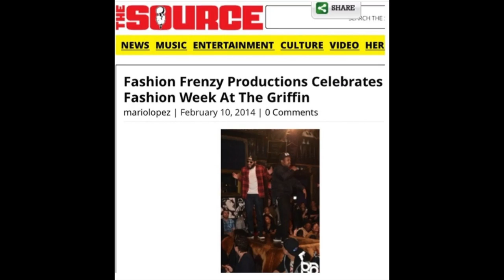CYRUS BRXXKS performing "Close" NY Fashion Week 2014 event at The Griffin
CYRUS BRXXKS performing "Close" at NY Fashion Week event at The Griffin for Fashion Frenzy Productions